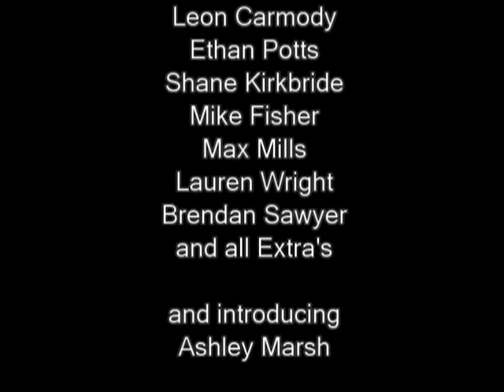The Living Dead | Season Three | Episode Three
The Group take back Connor and Ethan's home street and now have a lace to stay for awhile. Until Connor finds out where his sister may be. In danger.